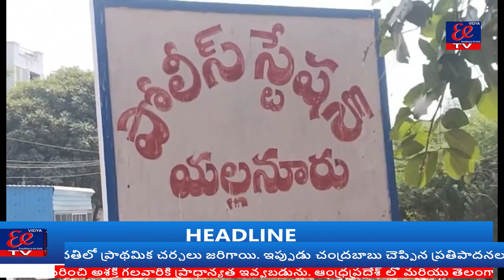అనంతపురం జిల్లా, యల్లనూరు మండలం, యల్లనూరు మండలంలో అక్రమ ఇసుక రవాణాపై జెసి ప్రభాకర్ రెడ్డి ఫైర్,